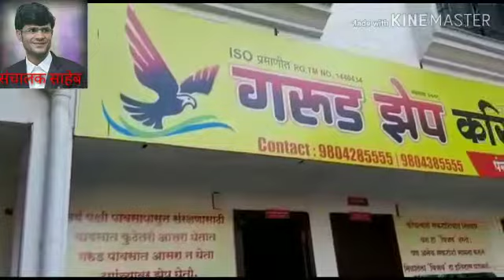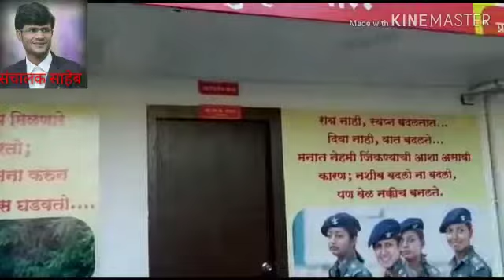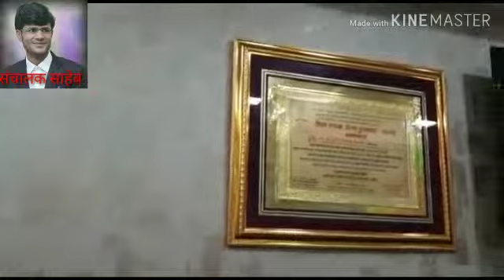Garud zep academy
Video from S.S.SONAWANE